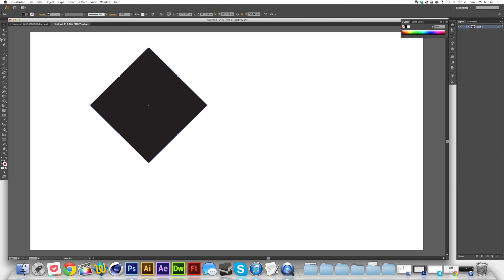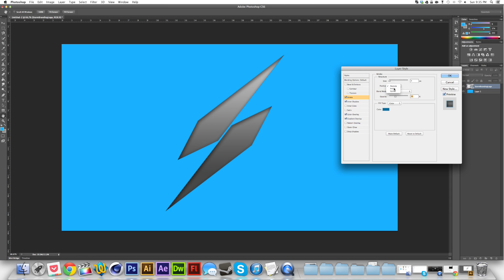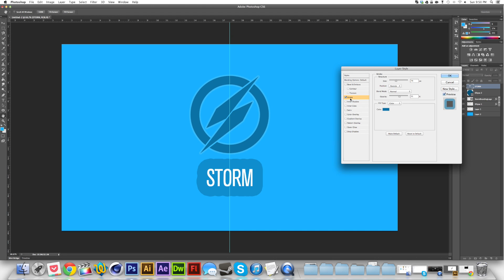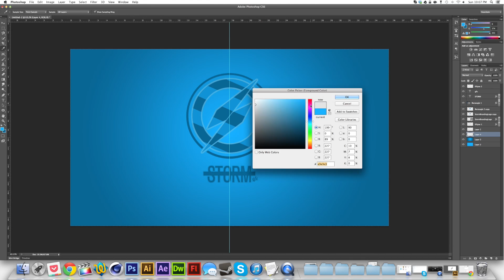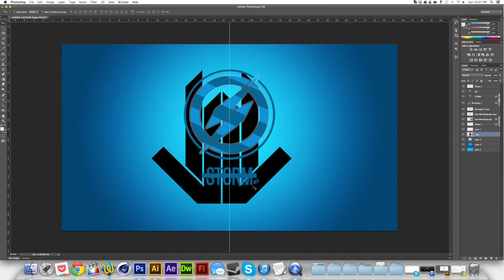Storm Personal Branding - Logo and Wallpaper